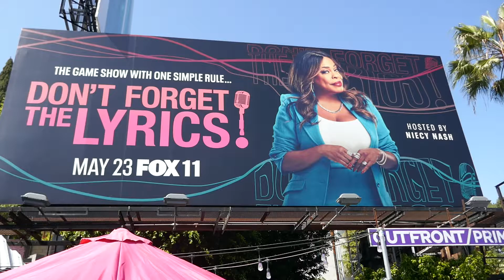Niecy Nash Don't Forget The Lyrics Billboard Sunset Blvd Los Angeles California USA May 8, 2022